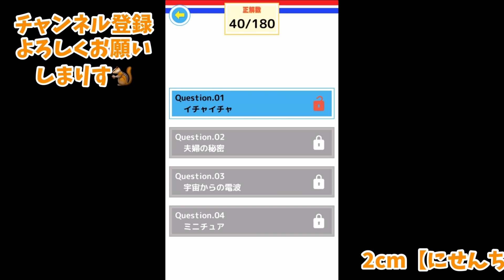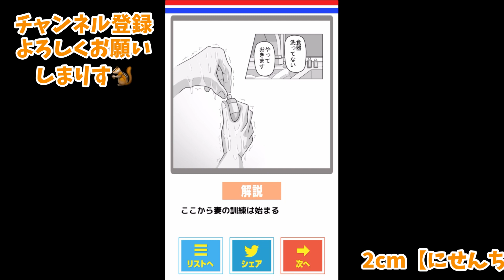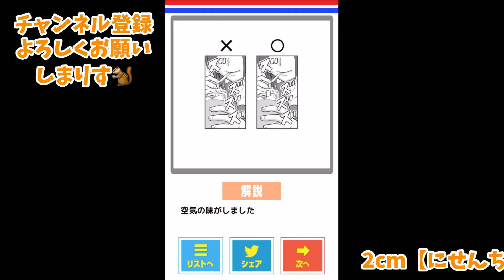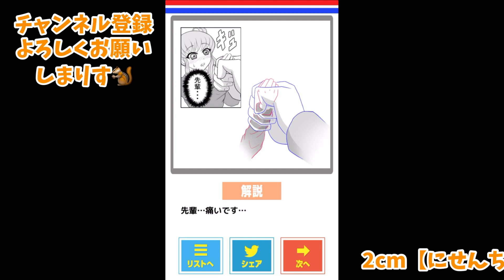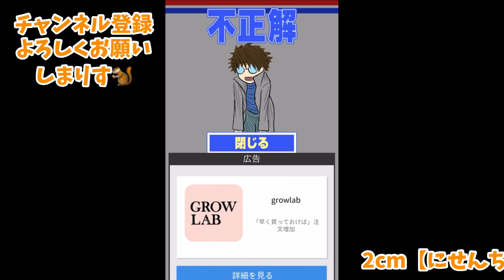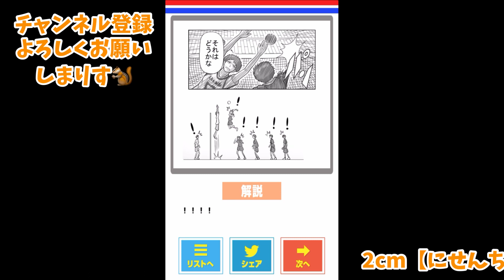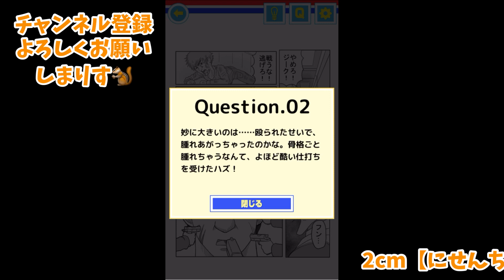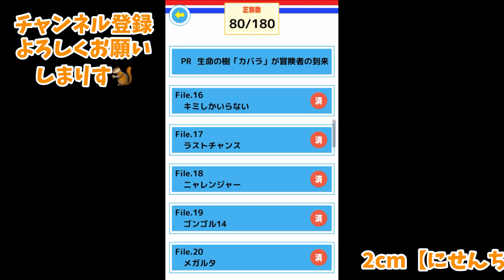作画崩壊を探し出すゲームが絶対に笑うwww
私も崩壊してた。にせんち崩壊

編集アプリ
→viva video